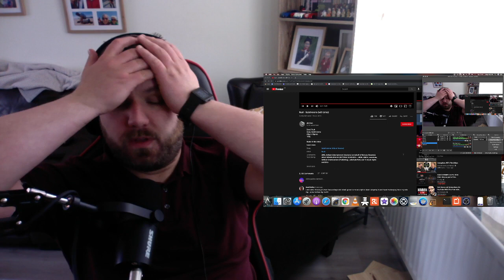Rush Subdivisions - NCR REACTS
More Rush, with the amazing Subdivisions lyric video

👉 Amazon Wish List

//About us:
NI COUPLE REACTS is the home of Craig and Gillian, two Northern Irish 30 somethings who love to react to scary videos, music and stand up comedy.

//Equipment used:
- Imac 2013 with OBS
- Rodecaster Pro with Rode podcaster mic
- Shure mv7 microphone
- Ipad pro for notes/checking socials